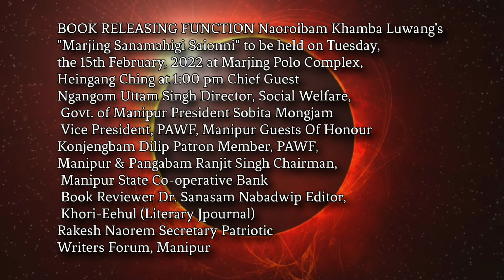MARJING SANAMAHIGI SAYONNI || NAOROIBAM KHAMBA LUWANG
MARJING,
SANAMAHIGI,
SAYONNI,
Naoroibam Khamba Luwang,
Discovery Kangleipak,
Rakesh NAOREM,
MARJING POLO COMPLEX,
HEINGANG CHING,
Author,
Manipuri literature,
Mythology,
Manipuri mythology,